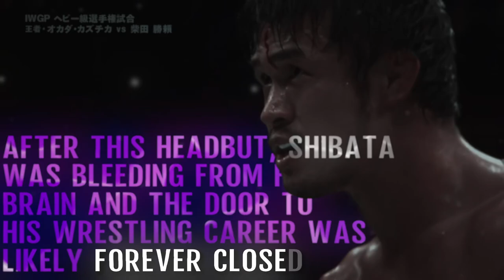Katsuyori Shibata Edit💜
After One of the greatest Pro wrestling matches I’ve ever seen, the great shibata was forced to retire due to a brain injury, but even with such a hard injury like this that wasn’t the end of the shibata story with wrestling Cuz he managed to comeback and spread his magic all over the world again💜